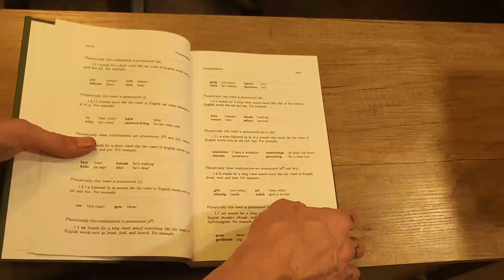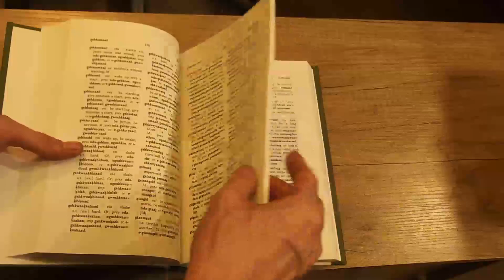Eastern Ojibwa Chippewa Ottawa Dictionary TiLDOC 3 - Product Video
In this video Eastern Ojibwa-Chippewa-Ottawa Dictionary (Trends in Linguistics. Documentation [TiLDOC], 3)